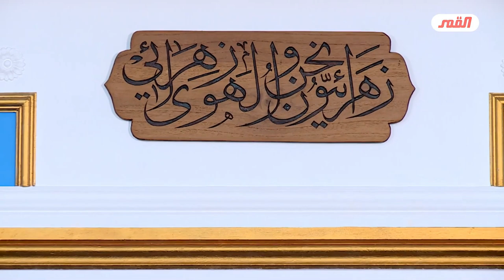معنى البتول في اللغة (مع الاعتذار الى الزهراء صلوات الله وسلامهُ عليها) // عبد الحليم الغزي